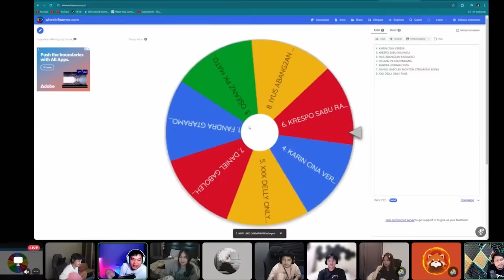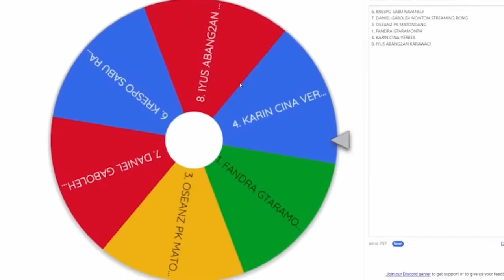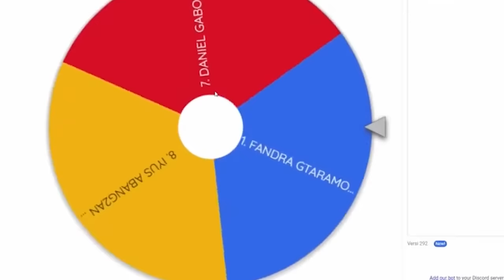FULL PITAM, KEJAR KEJARAN GOBLET - Pummel Party Indonesia